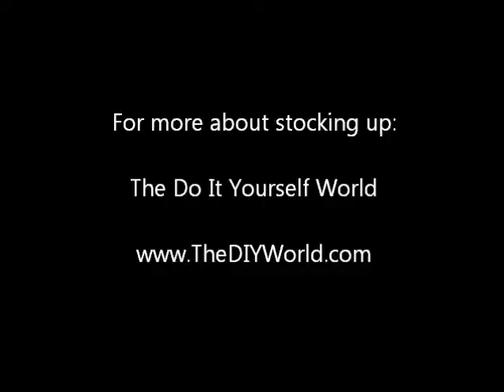How to stock up survival food on a budget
Get a ton of food for survival or emergency preparedness without paying a ton for it.

Shop sales, shop the dollar stores, get bulk and discount items. You can have a huge food storage in no time with little invested.